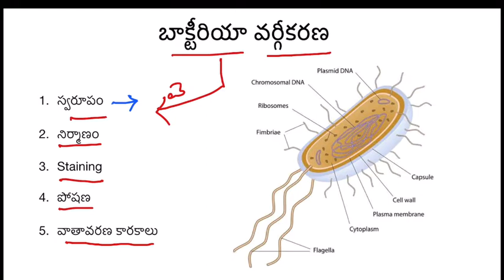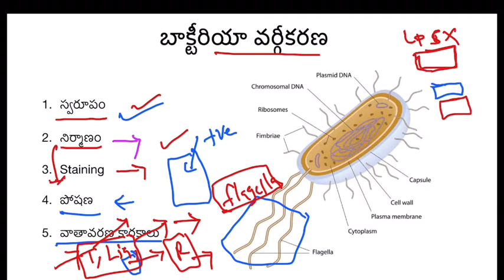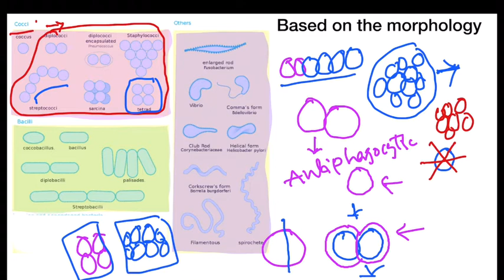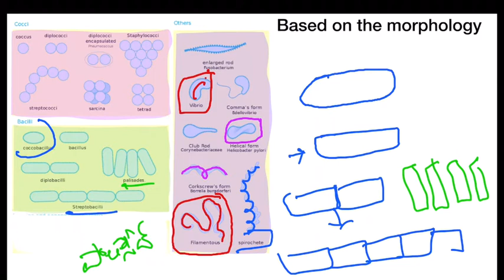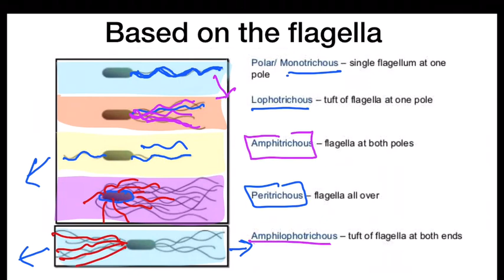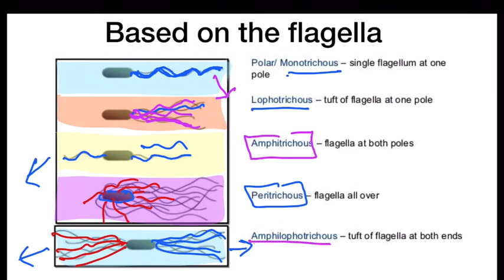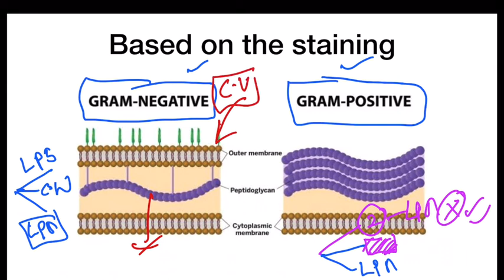bacterial classification, APSET, B.Sc zoology, botany in Telugu, AP eamcet, neet biology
LIFESCIENCESBYRAJASEKAR ward sanitation and environment secretary qualification, ward sanitation and environment secretary books, ward sanitation and environment secretary previous papers, ward sanitation and environment secretary model papers, ap grama sachivalayam notification 2020, Environment secretary, sanitary inspector jobs, sanitation topic.